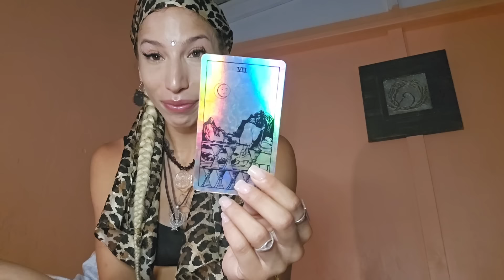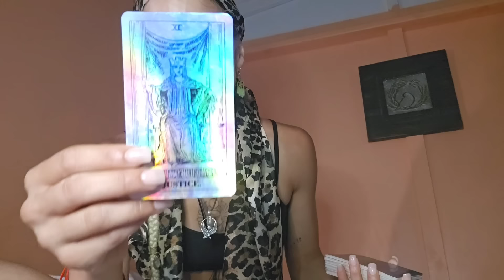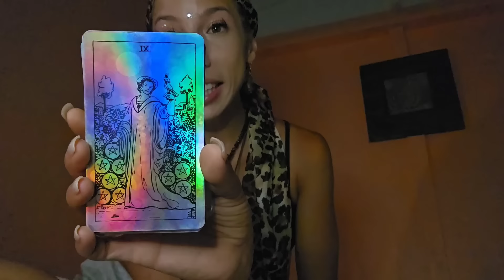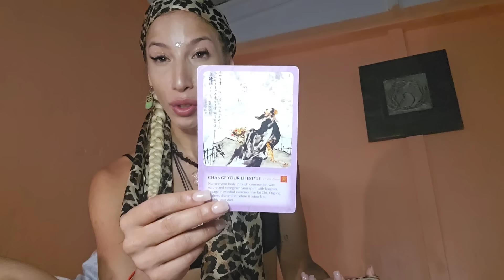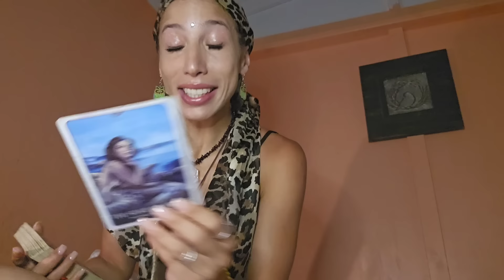PISCES ♓️ THIS PERSON TOOK YOUR ENERGY 👀 BUT... YOU ARE BEING REPAID FOR EVERYTHING THEY STOLE‼️♾️💎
💎♾️ SHIFT YOUR TIMELINE WITH ME ♾️💎

♾️BOOKING:144BLUEROSETEMPLE.COM

❤️1:1 Private Session (30 min/1hour)
❤️Akashic Records (Soul Healing + Past Life Regression)

🌻 SHAMANIC TOOLS + HAPÉ FOR PURCHASE @ 144BLUEROSETEMPLE.COM (95% of proceeds go to the Brazilian Tribes)